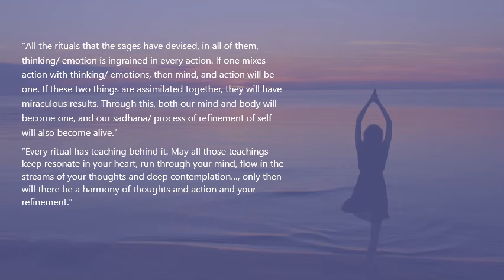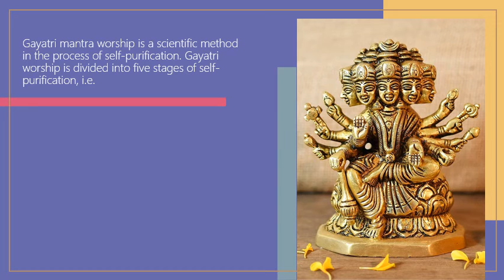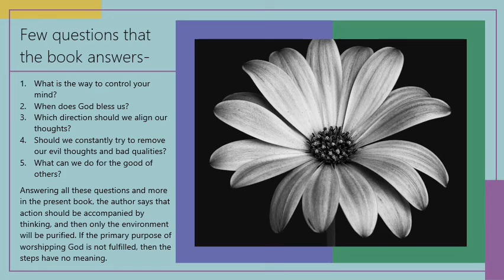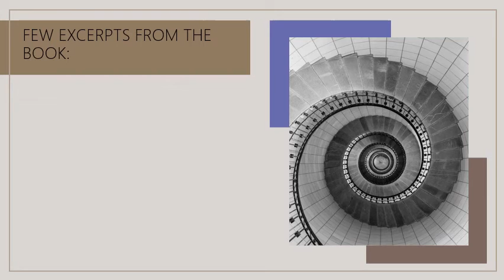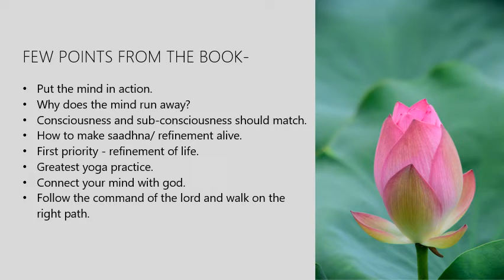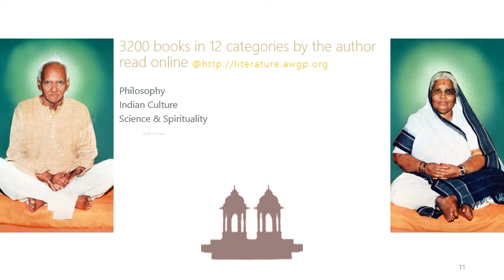Book Preview: Connect The Mind With God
English Intro of a book on
 Connect The Mind With God

(Hindi Original : मन को भगवान के साथ जोड़िए )
Author : Pandit Shriram Sharma Acharya

“All the rituals that the sages have devised, in all of them thinking/ emotion is ingrained in every action. If one mixes action with thinking/ emotions, then mind and action will be one. If these two things are assimilated together, it will have miraculous results. Through this, both our mind and body will become one and our sadhana/ process of refinement of self will also become alive." – Pandit Shriram Sharma Acharya

"Every ritual has a teaching behind it. May all those teachings keep resonate in your heart, run through your mind, flow in the streams of your thoughts and deep contemplation…, only then will there be a harmony of thoughts and action, and your refinement." - Pandit Shriram Sharma Acharya

Hindi E-Book Links
E-book:

(Audiomack)

Book Introduction :
Various methods of worship and rituals have been devised in the Indian culture. Are these just a series of actions or do they have some special purpose?

The rituals are tools or the means by which one can connect one's mind with God and accompanied by spiritual practice, one can attain realization of the self.

Few points from the book :

1. Put The Mind In Action
2. Why Does The Mind Run Away?
3. Consciousness And Sub-Consciousness Should Match
4. How To Make Saadhna/ Refinement Alive
5. First Priority - Refinement Of Life
6. Greatest Yoga Practice
7. Connect Your Mind With God
8. Follow The Command Of The Lord And Walk On The Right Path